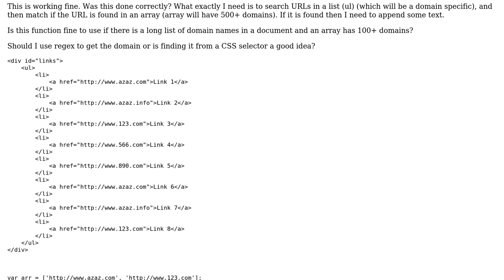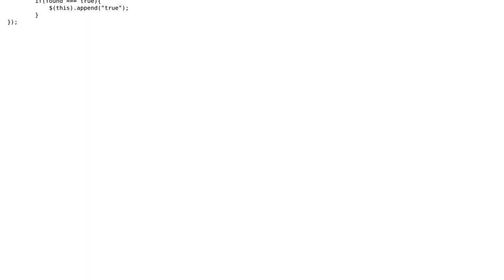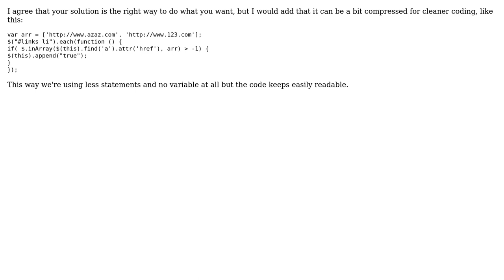Code Review: Parsing a URL from a document and matching it from an array (2 Solutions!!)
Code Review: Parsing a URL from a document and matching it from an array

With thanks & praise to God, and with thanks to the many people who have made this project possible! | Content (except music & images) licensed under CC BY-SA | Music | Images & others | With thanks to user kannu user Jamal user DJanssens user cFreed and the Stack Exchange Network Trademarks are property of their respective owners. You are responsible for your own actions.